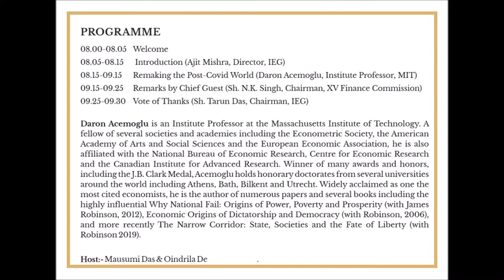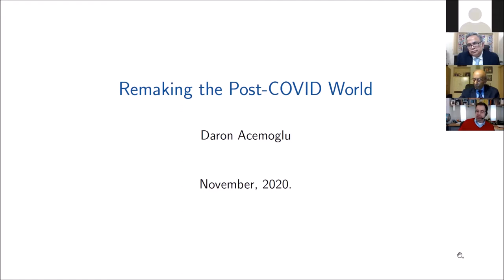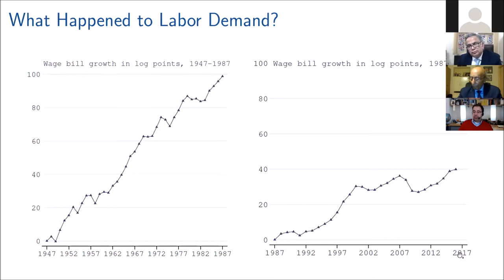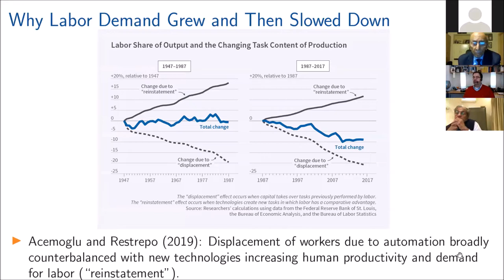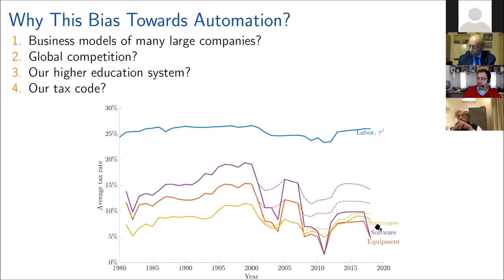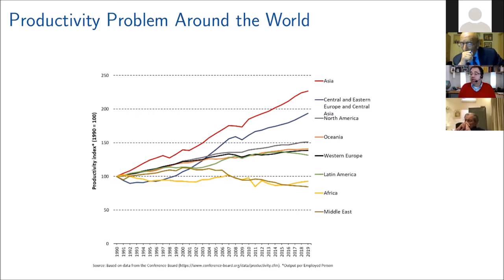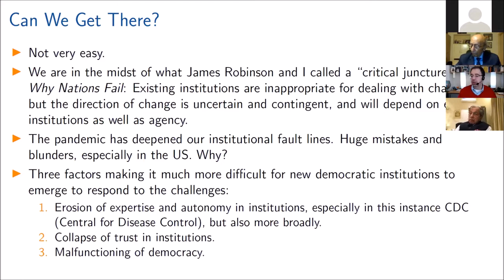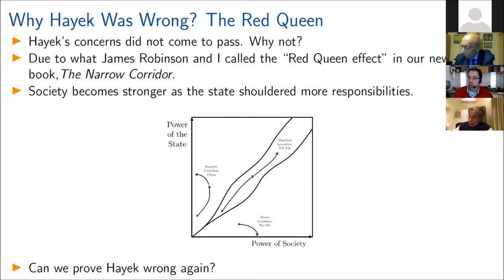IEG Founder's Day Lecture held on 16th November 2020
IEG Founder's Day Lecture | by Prof Daron Acemoglu, MIT | Remaking the Post-Covid World | Nov 16, 2020 | 8:00 PM IST.

Introduction (Ajit Mishra, Director, IEG),

Remarks by Chief Guest (Sh. N.K. Singh, Chairman, XV Finance Commission),

Vote of Thanks (Sh. Tarun Das, Chairman, IEG)

Host:- Mausumi Das, Oindrila De